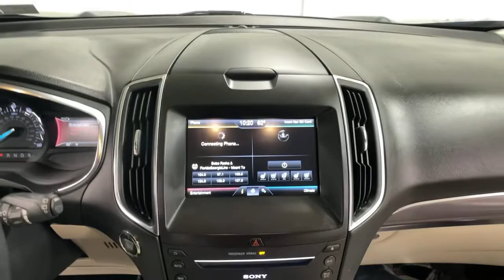2015 Ford Edge Bakerstown PA BN14970A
Guard Metallic Used 2015 Ford Edge available in Bakerstown, Pennsylvania at Jim Shorkey North Hills Chevrolet.

Jim Shorkey North Hills Chevrolet is pleased to offer this attractive. 2015 Ford Edge Titanium Guard Metallic 3.5L V6 Ti-VCT 6-Speed Automatic with Select-Shift AWD. Leather, Roof,  Alloys, Power Seats, and Navigation. Upgrade Sound System. Non-Smoker.brbrValue Certified vehicles undergo a 74-point multi-inspection, must pass PA State Inspection and Emissions and include a 90 day/3,000-mile power-train warranty.